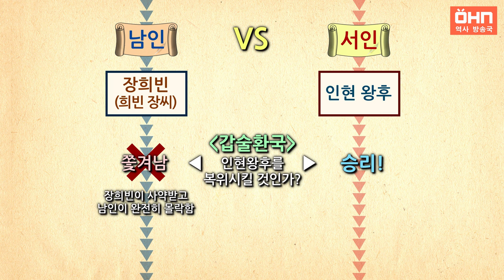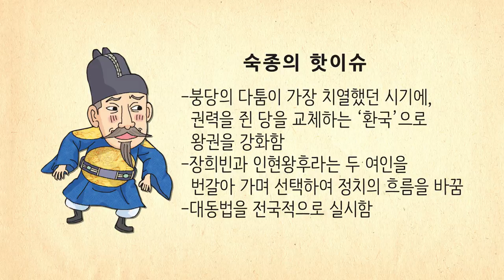[생방송 한국사] 숙종